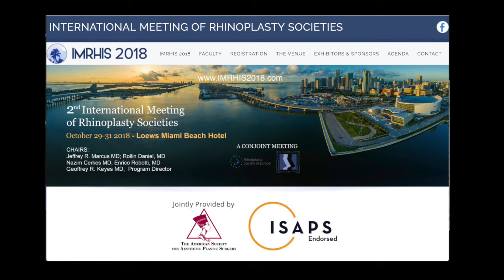International Meeting of Rhinoplasty Societies Miami w/ Plastic Surgeon Dr. Geoffrey Keyes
INTERNATIONAL MEETING OF RHINOPLASTY SOCIETIES
DATE: 29-31 October 2018
A gathering of the best of the best rhinoplasty nose surgeons.

For more information and a complimentary consultation on the surgical and non-surgical procedures and treatments by Double Board Certified Cosmetic Plastic Surgeon, Dr. Geoffrey R. Keyes, please contact us at  or visit

Offices in Los Angeles and Bakersfield, CA.

Serving Greater Los Angeles, Beverly Hills, Orange County and surrounding areas of California.